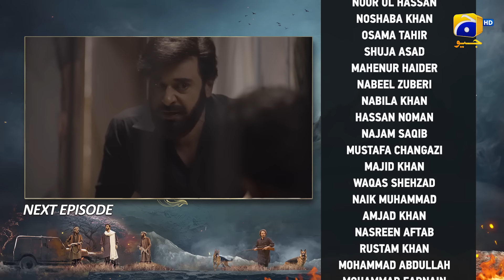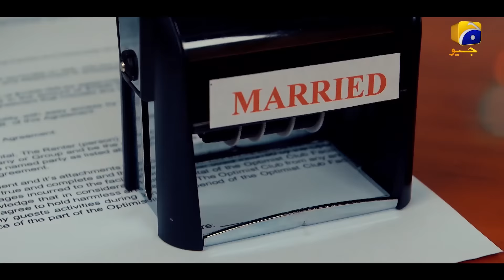Khumar Episode 30 Teaser - 1st March 2024 - Har Pal Geo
7th Sky Entertainment Presentation
Producers: Abdullah Kadwani & Asad Qureshi
Writer: Maha Malik
Director: Ali Faizan